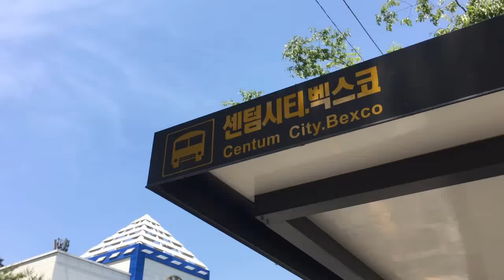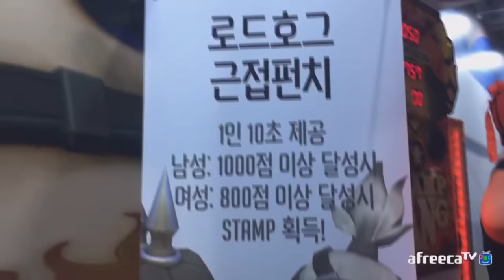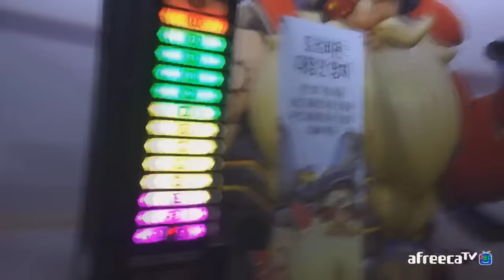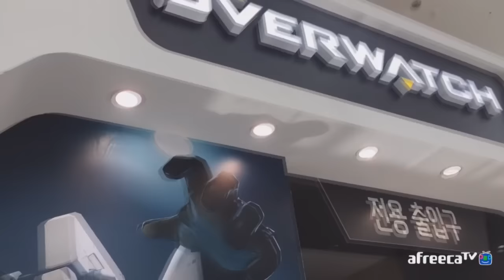오버워치 페스티벌! D.VA(송하나) 트레이서 코스프레까지!? 왕군 여행기 #1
5월 21일, 왕군이 부산 벡스코에 떴다?! 새벽 6시에 기차타고 내려가 참가한 오버워치 페스티벌! 생생한 현장 야외방송을 요약해왔습니다. 다양한 코스프레어 분들과 거대 피규어까지! 못가신분들~? 이거 보시면 다녀온거나 다름 없어요잉! :p
*본 영상에 등장하신 코스프레어 / BJ 분들은 모두 촬영 허가를 받았습니다.

반가워요! 즐겜상영관 주인장 왕군입니다 :) 게임을 통해 여러분에게 즐거움을 선사하고 싶어요. 무조건 이겨야 한다는 관념에서 벗어나 즐겁게 게임 자체를 즐기는 문화를 퍼트리고 싶습니다. 여러분도 함께 해주실거죠? 그렇다면 모두 따봉乃을 외치세요!